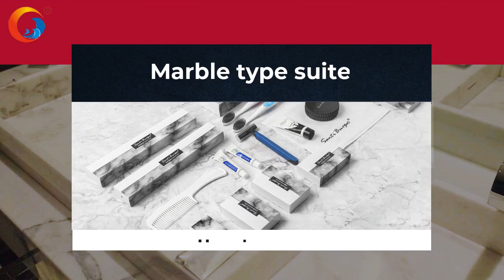Eco Friendly Disposable Bathroom Toiletries Set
5 Star Luxury Eco Friendly Disposable Bathroom Toiletries Biodegradable Hotel Amenities Set.
This product is worth the investment. It not only lasts longer but also can make an individual feel better. - Said one of our customers.